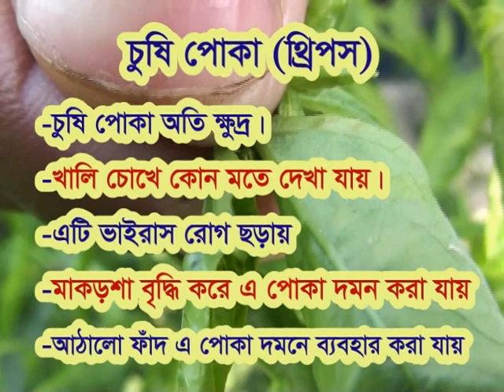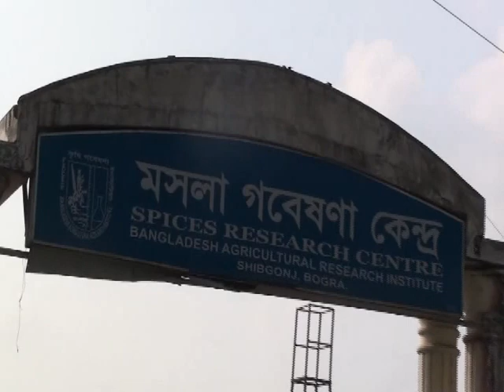মরিচের মাকড় বা মাইটস ও চুষি পোকা দমন chili mites kafi ais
মরিচের মাইটস ও চুষি পোকা দমন chili mites and trips control  kafi ais